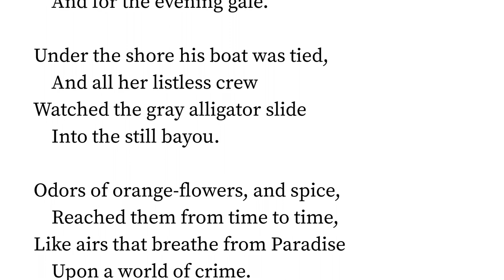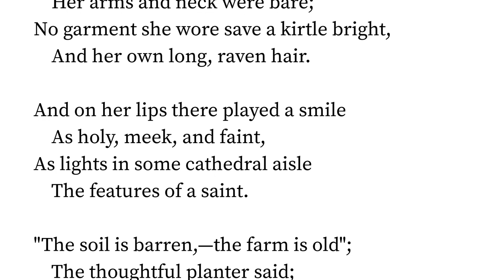The Quadroon Girl by Henry Wadsworth Longfellow